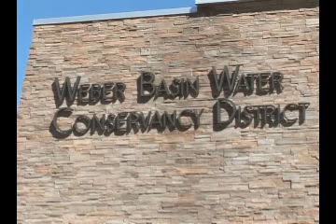Projects Helping the Environment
See a Utah Grazing Improvement Program that helps clean water and fight invasive weeds.